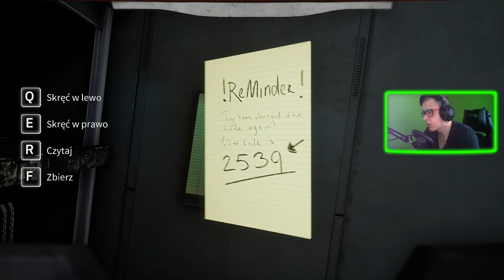DELIVER US TO THE MOON PL : 02 : STACJA KOSMICZNA